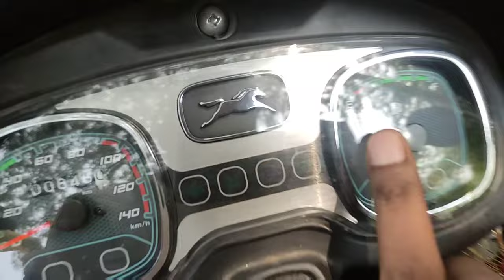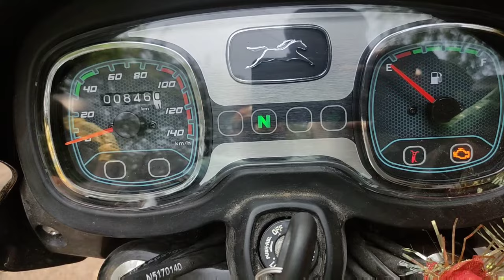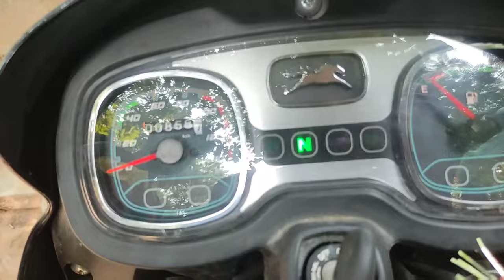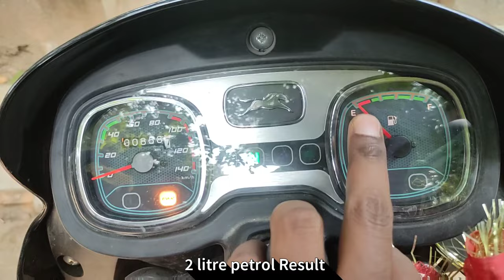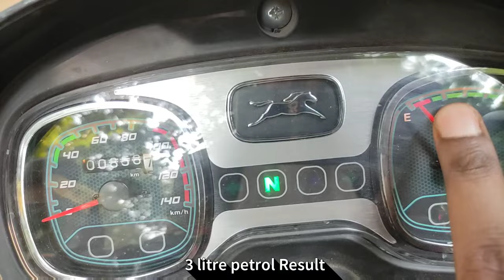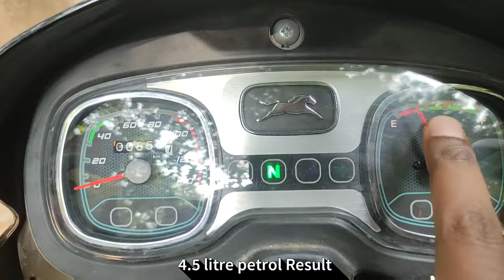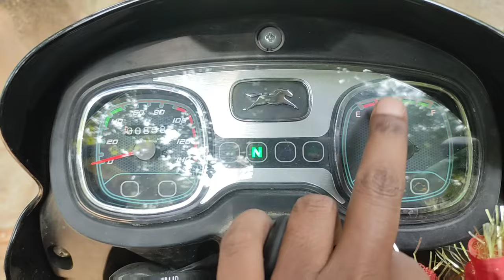BS6 TV's Radeon 2022 model | Fuel guage मीटर Test 👉Redline पर कितना पेट्रोल होता hai ? DKROCKS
Hello everyone !!

I hope so apko video kafi informative lagi ho.

Any queries For connect below link:-